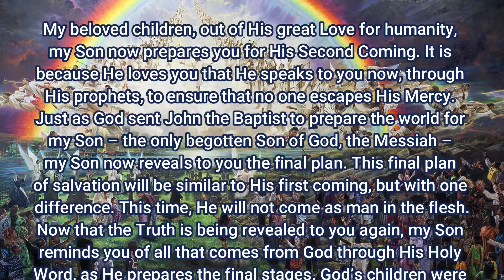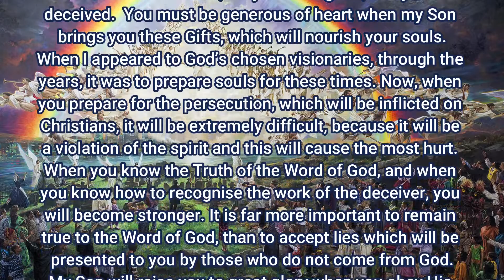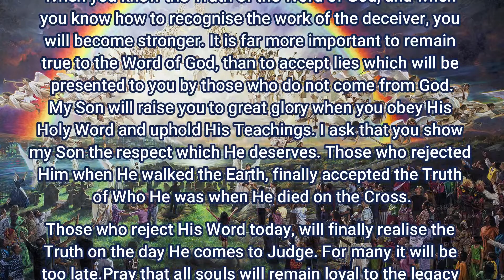He Will Not Come In The Flesh - Apr 24, 2013